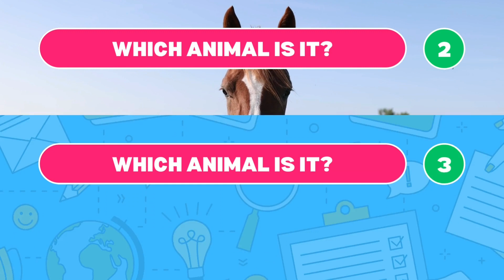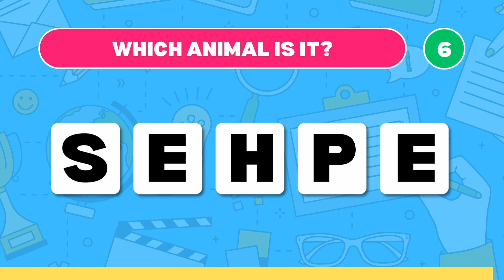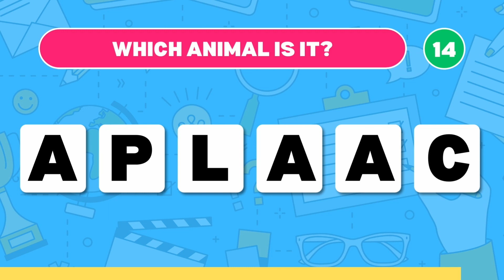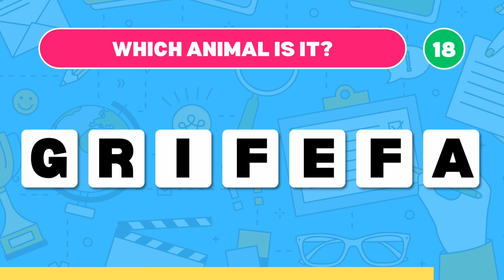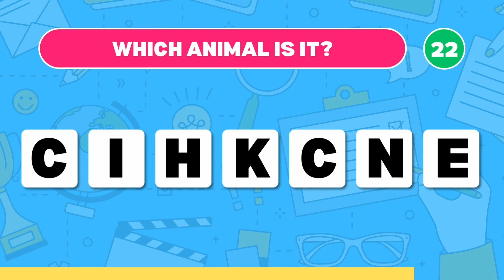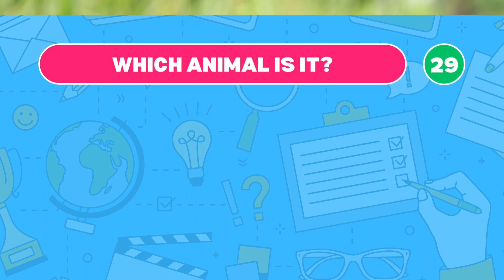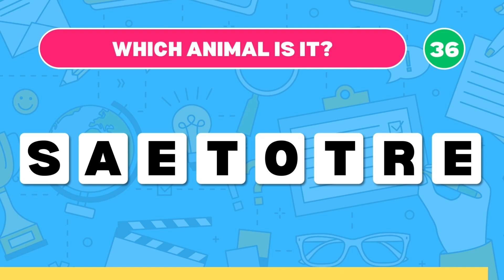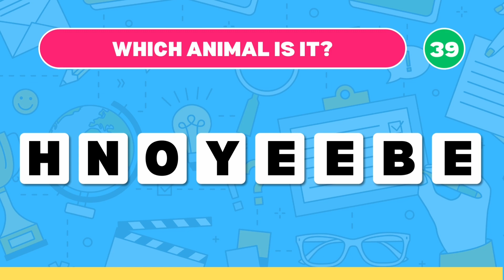The Ultimate Animal Scrabble Quiz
Test your animal knowledge with this fun and challenging quiz game! In this video, we present you with 40 scrambled animal names. Can you unscramble them correctly and identify the hidden creatures?

Join us for an exciting guessing adventure and put your animal expertise to the test. From common pets to exotic wildlife, this brain-teasing challenge will entertain and educate as you unravel the scrambled names.

Get ready to unlock the animal kingdom and prove your skills in this engaging and educational guessing game!